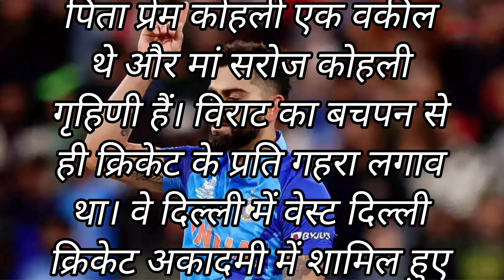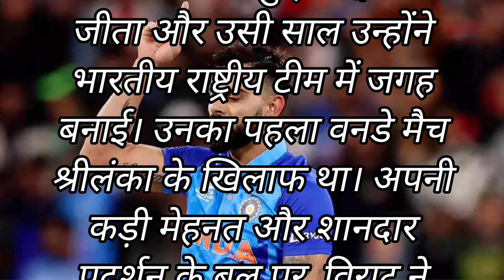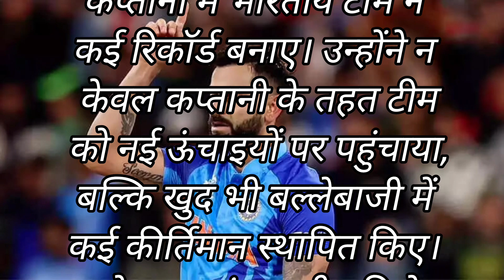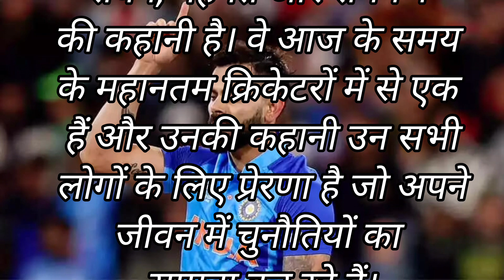Virat Kohli Life Story